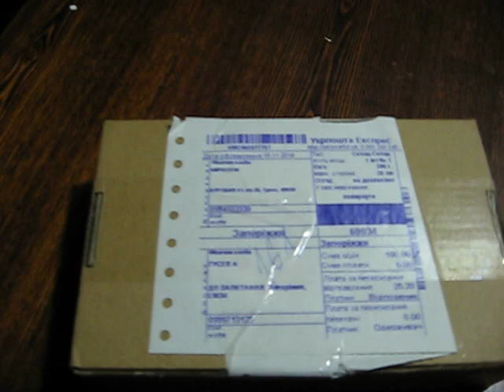Распаковка посылки с лотами выигранными на аукционе Виолити